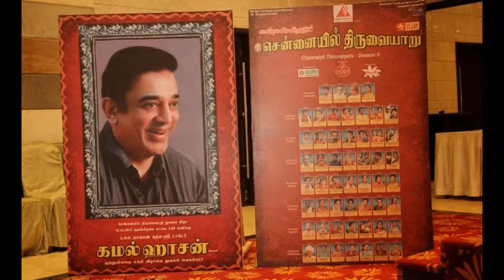Kamal Hassan inaugurates 9th Chennaiyil Thiruvaiyaru